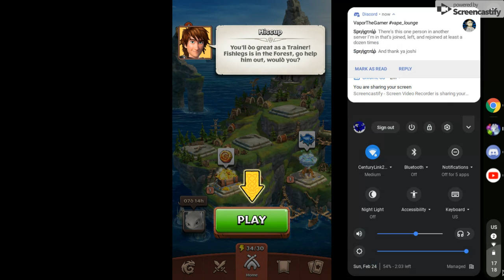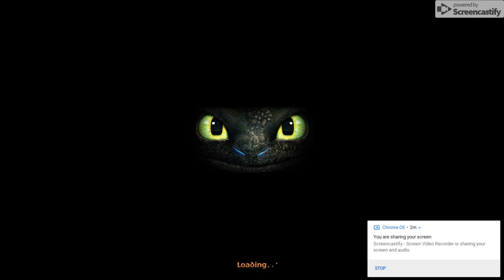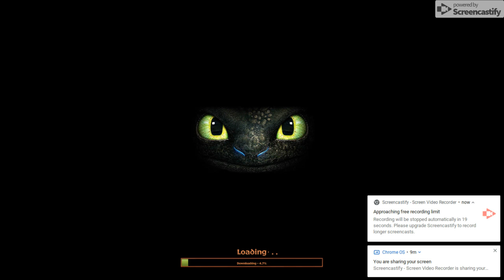Feisty In The Forest | Dreamworks Dragons: Titans Uprising Gameplay #2 [No Commentary]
Hiya guys! I'm back playing this, and after seeing the movie. I want to play this game, once again!